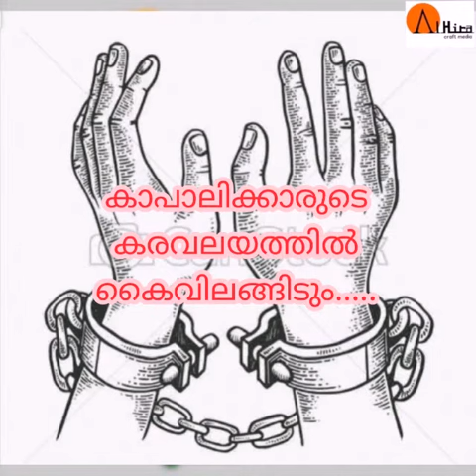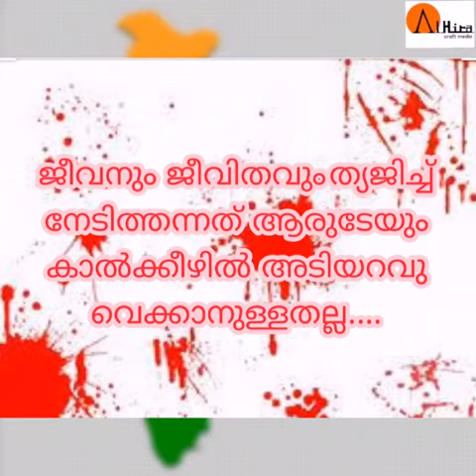ANNOUNCEMENT COMPETITION | CONTESTANT NUMBER 8 | MOHAMMED ASLAM. K MUNDAKKOTTUKURUSSI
വിഷയം :അനീതികൾക്ക് ശിലപാകുമ്പോൾ സമരോർമകളും പോരാട്ടമാണ്